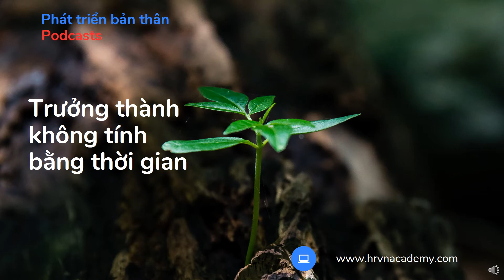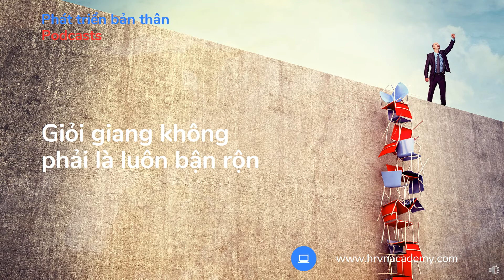#7 Podcast về Phát triển bản thân: Top 5 nguyên tắc cần nhớ trong cuộc sống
Chào mừng các bạn đang đến với Podcast về Phát triển bản thân trên Blog Nghề Nghiệp. Tôi là Thành HR sẽ đồng hành cùng bạn trong hành trình này. Và hôm nay chúng ta sẽ cùng nhau nghe chủ đề Top 5 nguyên tắc cần nhớ trong cuộc sống